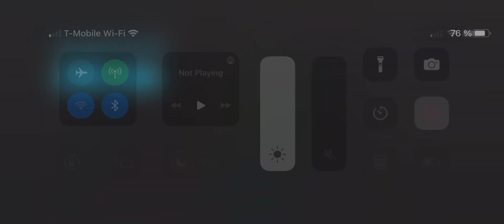(Wave 31-40) (Roblox Tds) proof that archer has been greatly buffed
My dream tower is finally here :D